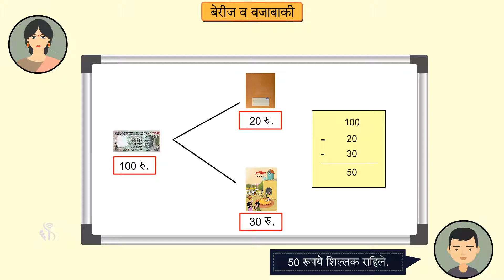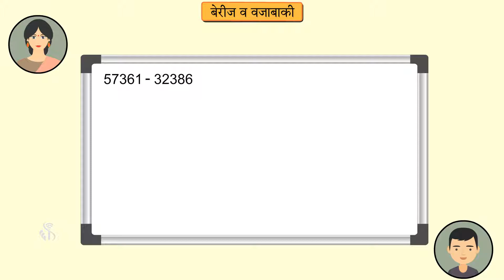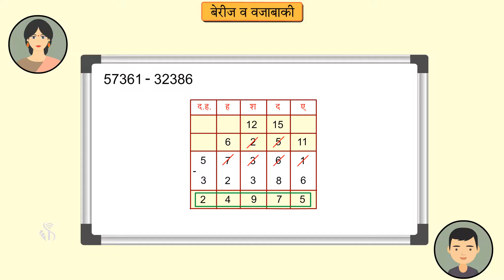5th Maths | Chapter#03 | Topic#04 | वजाबाकी | Marathi Medium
एका संख्येतून दुसरी संख्या कमी करणे किंवा घालवणे म्हणजेच वजाबाकी होय.